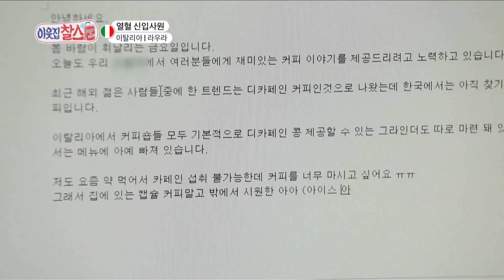Laura has so many jobs in Korea! [My Neighbor, Charles/2020.07.03]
- Showtime : Fri 18:30 (Seoul, UTC+9)

▶Full Episodes